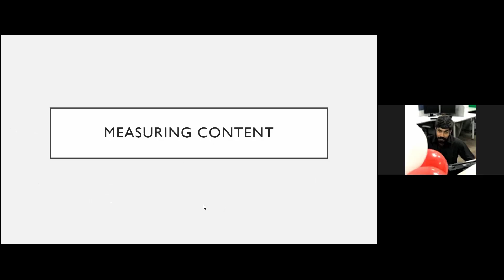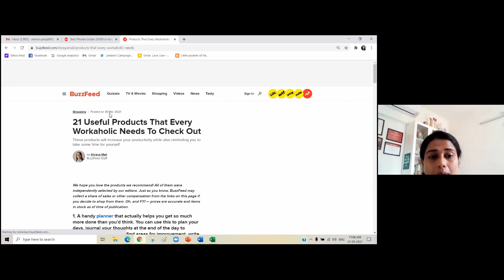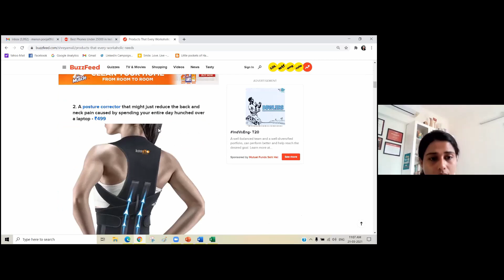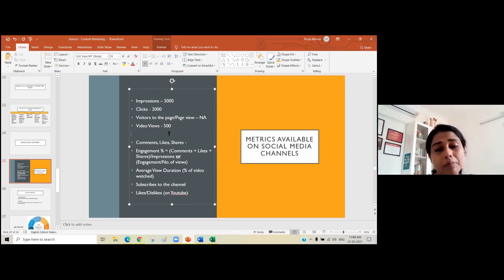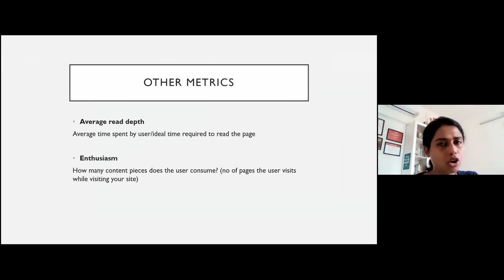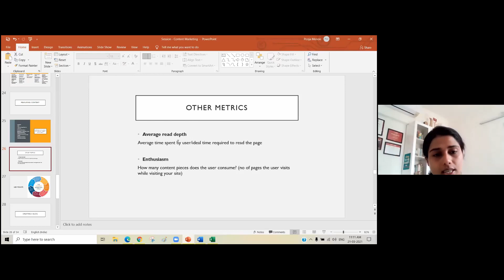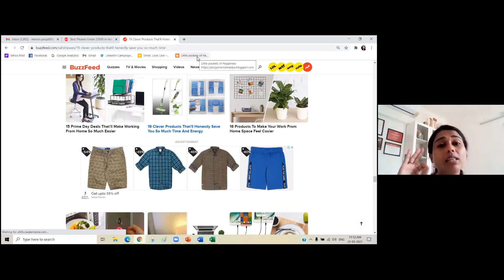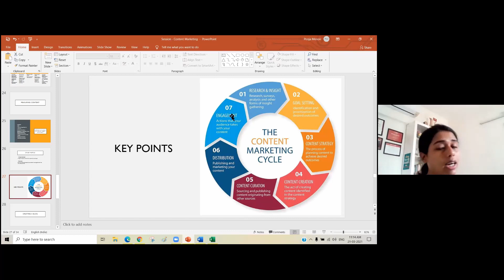Metrics in social media 2